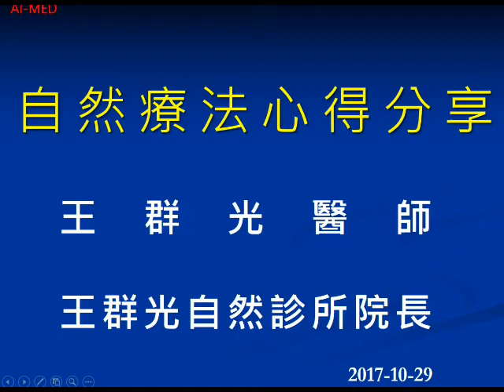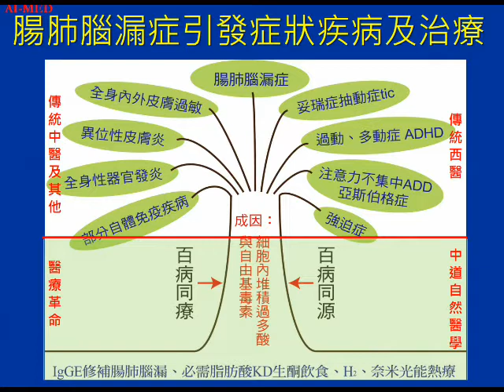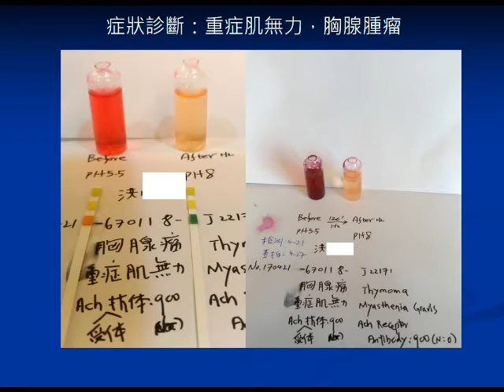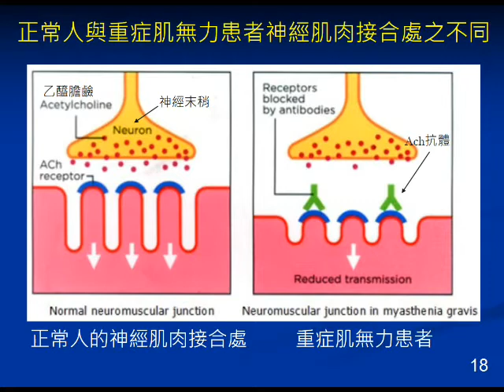第八集：自體免疫疾病